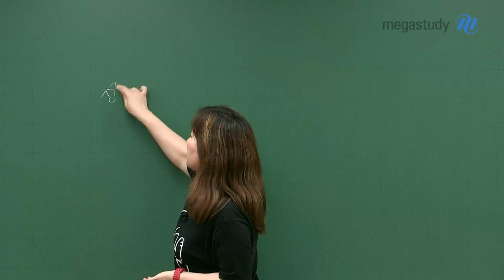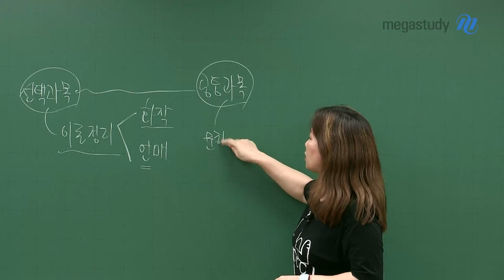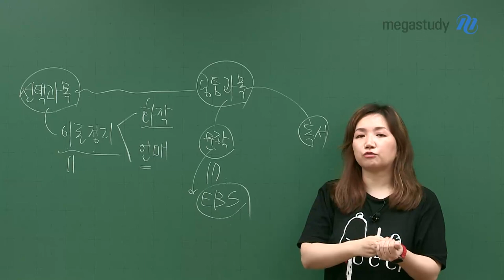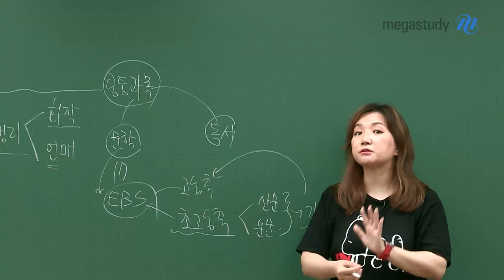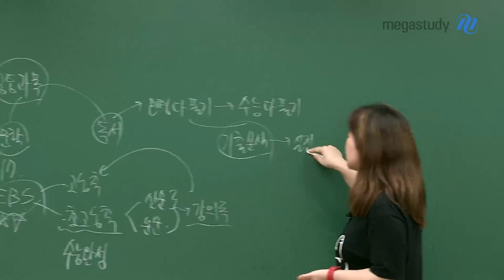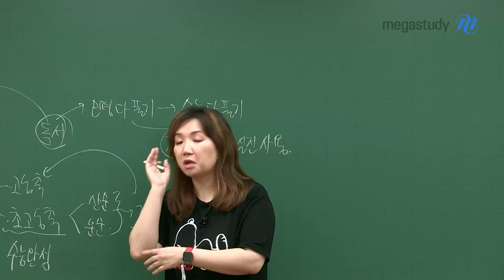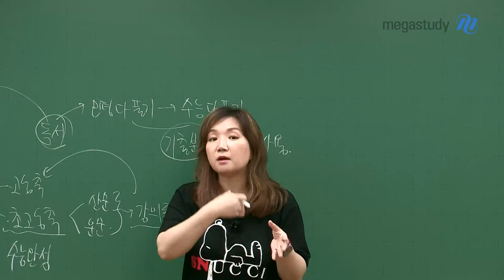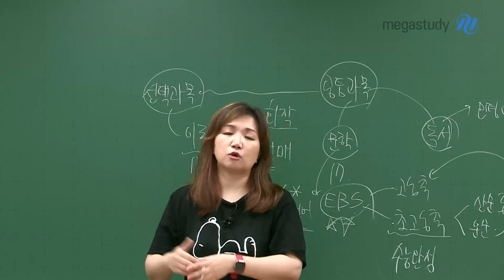[메가스터디]국어 엄선경쌤 - 9월 모의평가 준비 잘하고 있나요?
이제 9월 모평이 얼마 남지 않았습니다!
수능을 위해 약점을 챙길 수 있는 가장 좋은 기회인 9월 모평!
남은 기간 동안 9월 모평 잘 준비해야 합니다.

[선택과목]
 1. 화작
    ㄴ 문제 푸는 법과 문제 유형 정리 (화작노트)
 2. 언매
    ㄴ 이론을 한 번 더 정리하고, 문제풀이로 넘어가자 (언매노트)

[공통과목]
1. 문학
   ㄴ EBS 연계 (고농축 EBS, 초고농축 EBS)
   ㄴ 문학 개념어 정리 (엄쌤의 문학개념어)
   ㄴ 기출 분석 (고농축 EBS 연계 기출)

2. 독서
   ㄴ 기출 분석 (모평 다 풀기, 수능 다 풀기)
   ㄴ 양으로 승부하지 말고 철저히 오답 분석

남아 있는 시간이 많지는 않지만,
우리가 어떻게 사용하는지에 따라서
충분히 많은 시간이 될 수 있어요.

포기하지 않으면
시간은 분명히
여러분이 생각하는 것보다
훨씬 더 좋은 결과를 가져다줄 거예요.